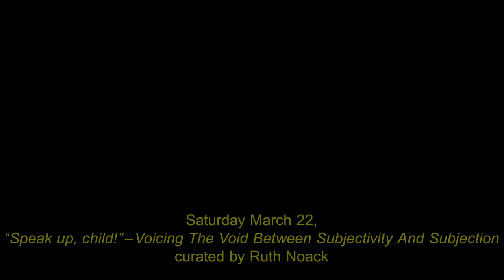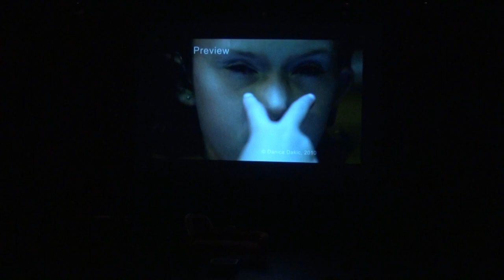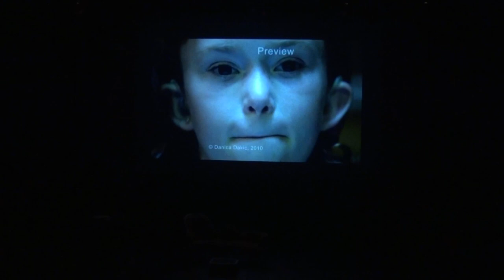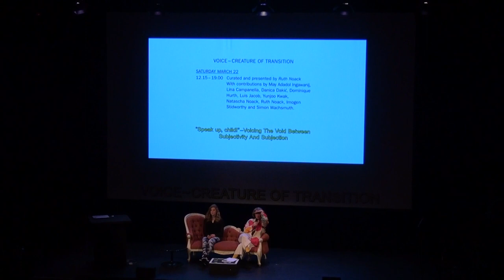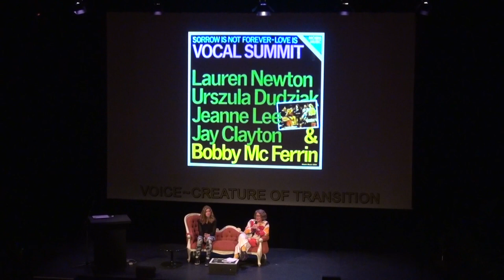DANICA DAKIĆ & LINA CAMPANELLA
VOICE ~ CREATURE OF TRANSITION

“[…] the voice is elusive, always changing, becoming, elapsing, with unclear contours […]“ – Mladen Dolar in: A Voice And Nothing More (2006)

Gabriëlle Schleijpen, curator in chief of the Studium Generale Rietveld Academie invited  Lawrence Abu Hamdan, If I Can’t Dance I Don’t Want To Be Part Of Your Revolution, Ruth Noack and Mark Beasley to each inaugurate a discursive and performative program of one day.

“Speak up, child!” – Voicing The Void Between Subjectivity And Subjection, curated and presented by Ruth Noack

This day of listening and responding to the voices inhabiting an in-between space generated by language focused on children’s speech.

With contributions by May Adadol Ingawanij, Lina Campanella, Dominique Hurt, Anna Daucikova, Luis Jacob, Yunjoo Kwak, Natascha Noack, Ruth Noack, Imogen Stidtworthy and Simon Wachsmuth.